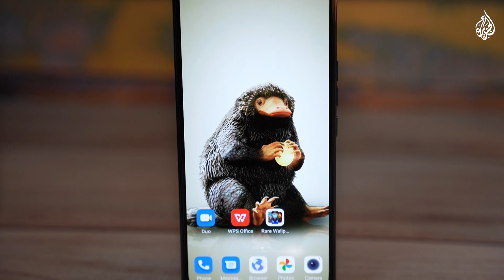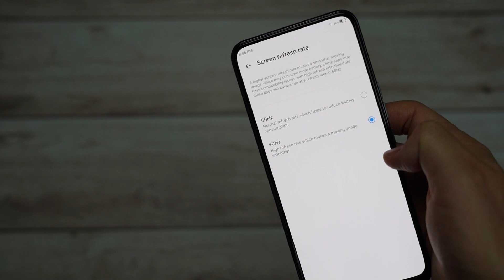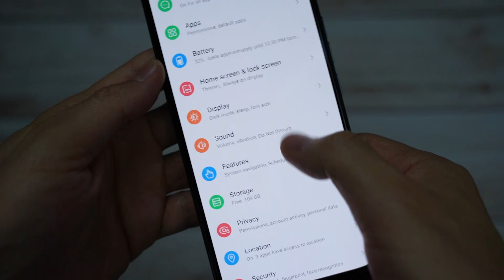ZTE Axon 20 5G هاتف زي تي إي أكسون 20 فايف جي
Unboxing and Reviewing of SmartphonesAxon 20 5G World's First Under-Display Camera Smartphone
مراجعة أول هاتف في العالم بكاميرا سيلفي أسفل الشاشة